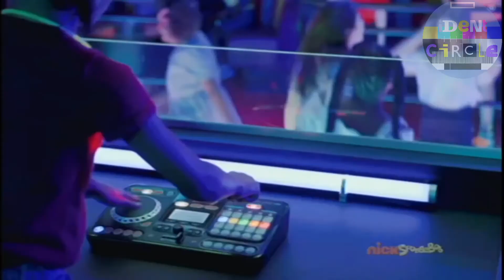Nick SpongeBob (Nick Toons UK) adverts and continuity 2022